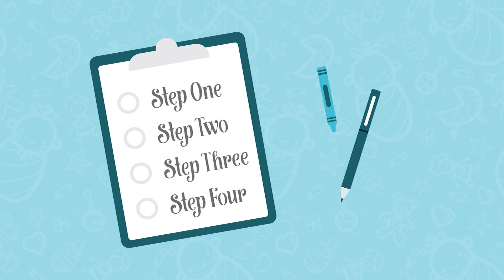St Luke's About Baby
Thirty second TV commercial illustrated and produced by Swim Creative for St. Luke’s Birthing Center.